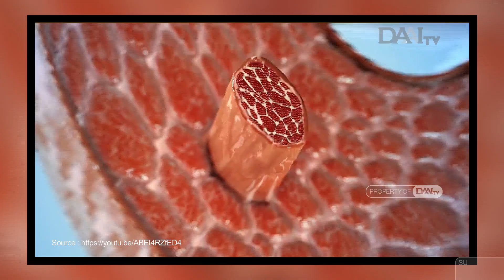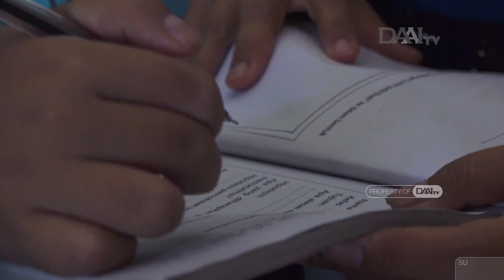Semangat Hidup Kelvin | Profil Penerima Bantuan Tzu Chi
Yuliana adalah warga kota Binjai yang hidup sederhana bersama keluarga kecilnya. Kelvin anak pertamanya menderita penyakit DMD atau Duchenne Muscular Progressive. DMD merupakan penyakit genetik yang lebih sering terjadi pada anak laik-laki, DMD disebabkan oleh mutasi gen yang berhubungan dengan protein otot yang disebut dystrophin. Kali ini relawan mengunjungi Kelvin untuk  melihat keadaanya sekaligus memberikan paket cinta kasih. Yuliana pun bersyukur dapat menjalin jodoh baik dengan relawan Tzu Chi hingga sekarang.